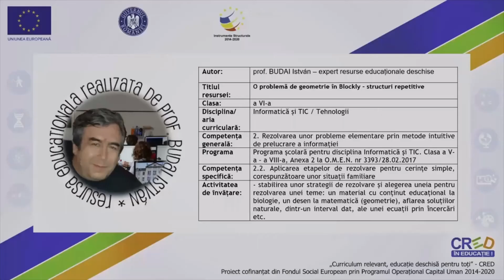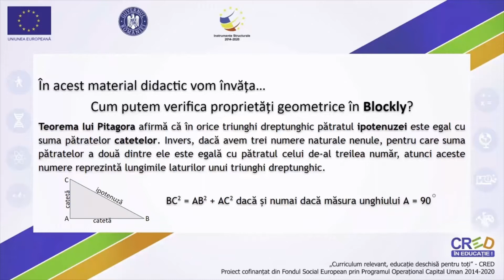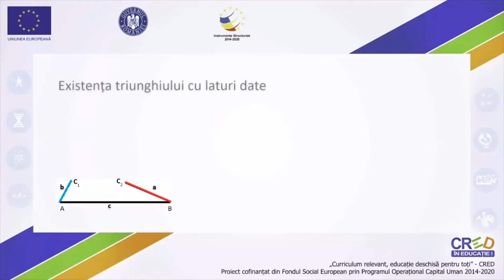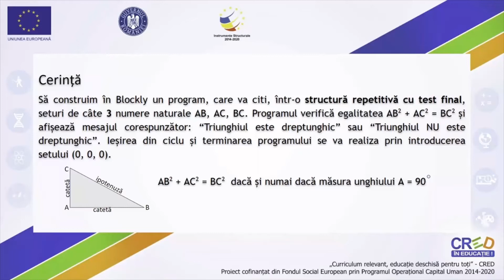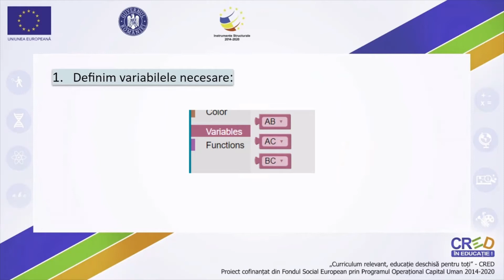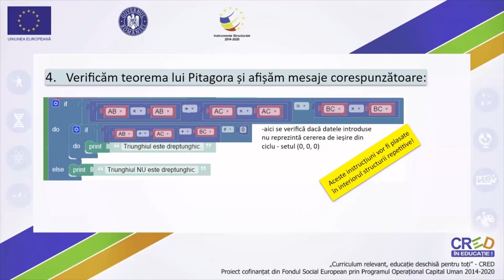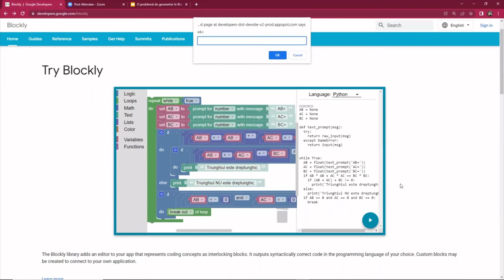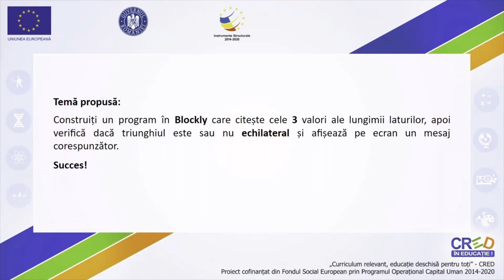O problemă de geometrie în Blockly – structuri repetitive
"Resursa prezintă un algoritm implementat în Blockly, care  utilizează o structură repetitivă cu număr necunoscut de pași, cu test final: verifică dacă un set de 3 numere naturale, citite de la tastatură, pot (sau nu) să formeze lungimile laturilor unui triunghi dreptunghic, afișează mesajul corespunzător și cere următorul set, până când setul introdus va conține numai  valori nule (0, 0, 0). Cuvinte cheie: Blockly, variabile, structuri repetitive, test final, număr necunoscut de pași, structuri alternative, teorema lui Pitagora.